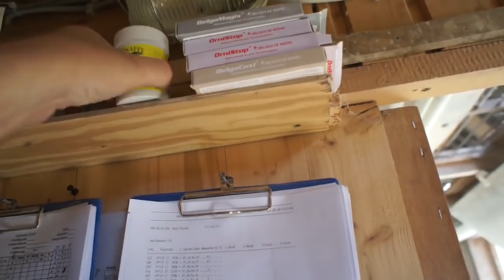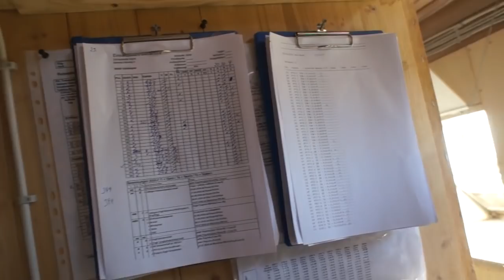Reinhard Muhl - gołębniki i gołębie lotowe - część 2 - 21.05.2018r.